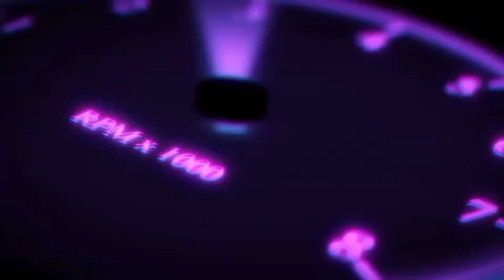SHE UNDRESS IN THE PLANE 😳🔞🔥| 2021!!!